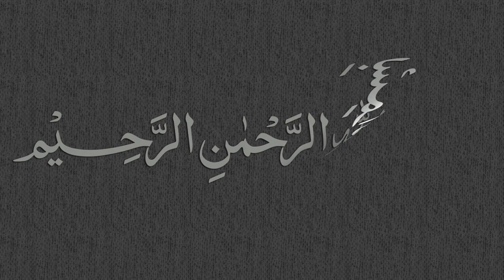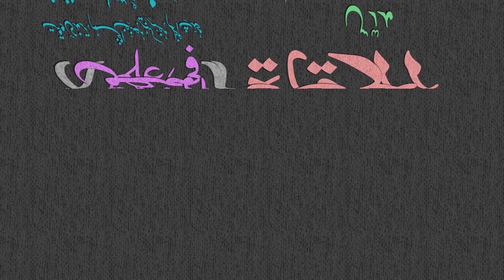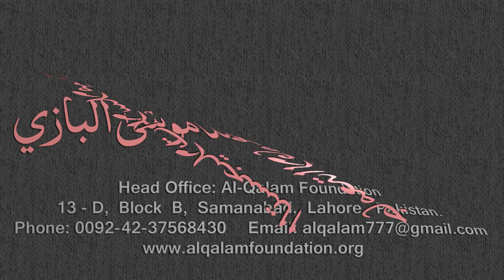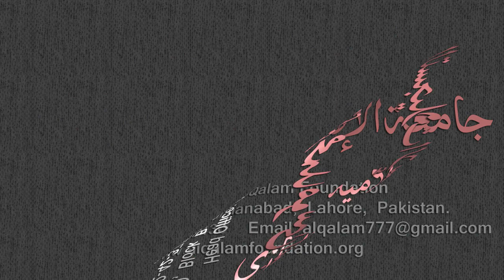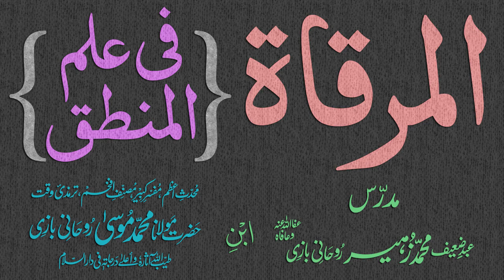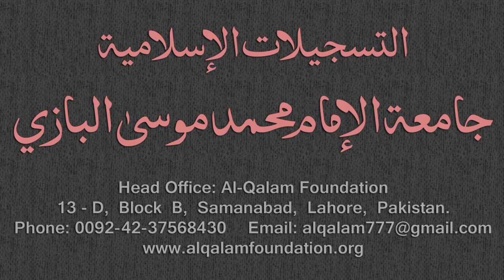Mirqaat Dars - 59 - Page - 028 - Maulana Muhammad Zuhair Albazi - 02/02/2011